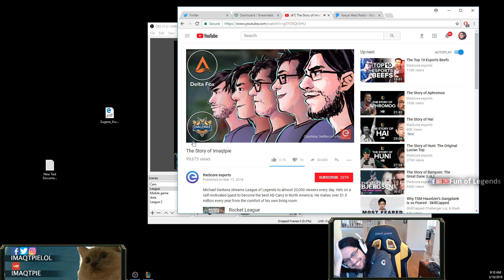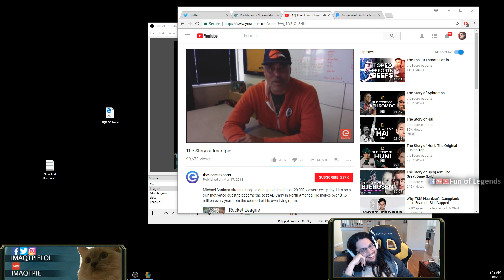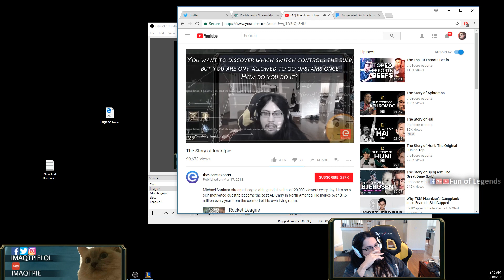Imaqtpie Reacts To "The Story Of Imaqtpie" Video - *F... TYLER1* | VoyBoy Rap God | LoL Moments